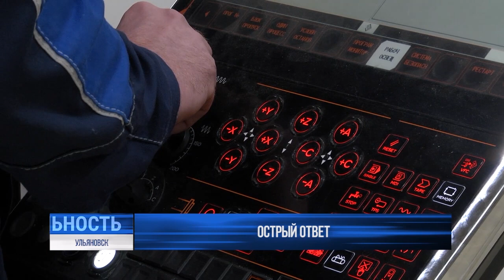Новая потребность - новый завод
2024-й в Ульяновской области отметился рекордным промышленным ростом. Индекс производства уже по итогам августа прибавил 14% по отношению к предыдущему году. Уже сейчас это лучший показатель в Приволжском федеральном округе и один из лучших во всей России.

Региону удалось прибавить на рынках сбыта, чистой прибыли и количестве собственных производств. На этой неделе новую высокопроизводительную линию запустил один из ульяновских заводов. С церемонии открытия — Антон Кузьмин.⠀⠀⠀⠀⠀